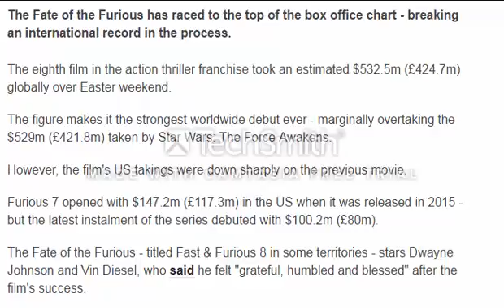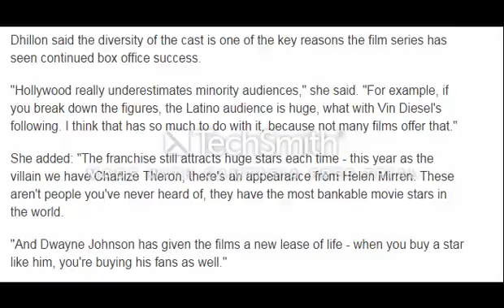The Fate of the Furious breaks global box office record